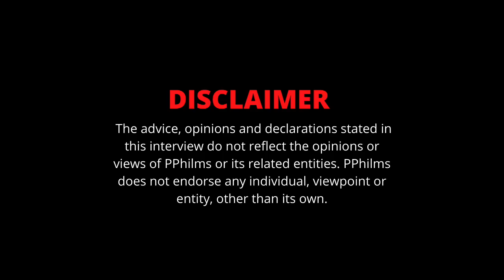S.dot On Youtube Documentaries Of Street Life | Chicago Being A Bandwagon City (Part 4)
In this clip, S.dot speaks on YouTuber's making documentaries on their lives. He says that the documentaries are 90% false but because it's entertaining it will still generate millions of views. The Chicago rapper also speaks on Chicago being a "bandwagon" city. He believes that once people start seeing other states support your music, thats when they follow suit. Until then, they won't believe in you. TAP IN